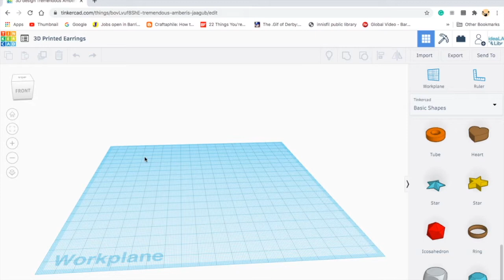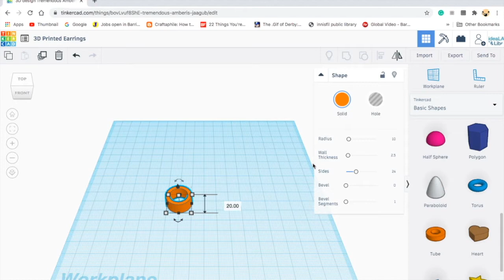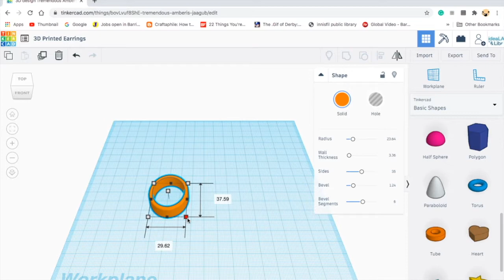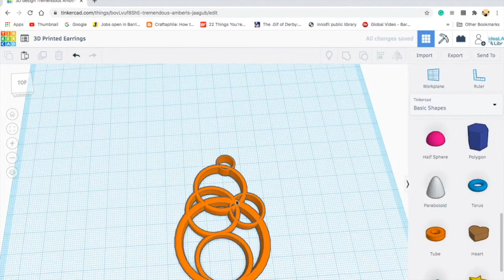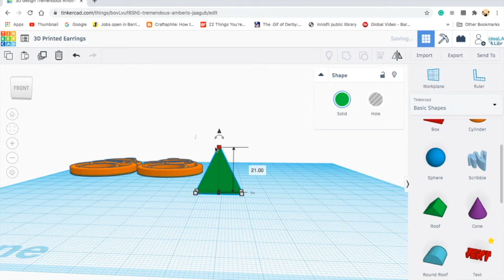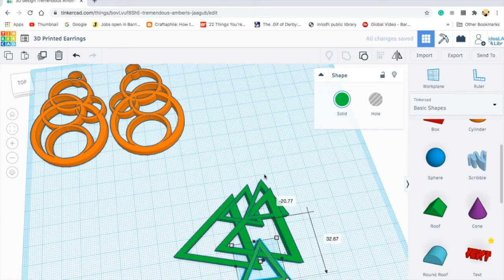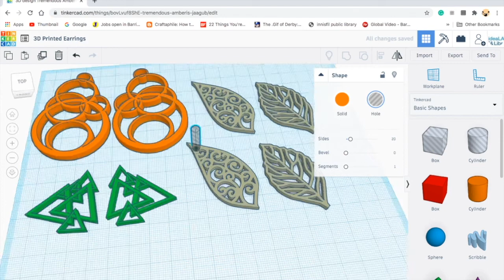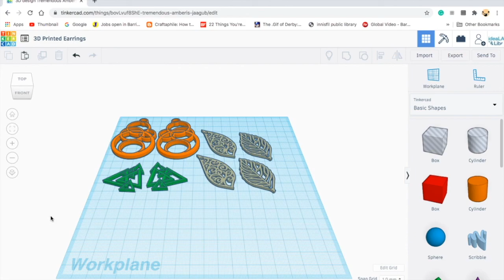Tinkershop Tutorial: 3D Printed Earrings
Do you miss designing in the hackLAB? Join our Library programmer, Rachel, for an online tutorial about using TinkerCAD to create custom earrings!